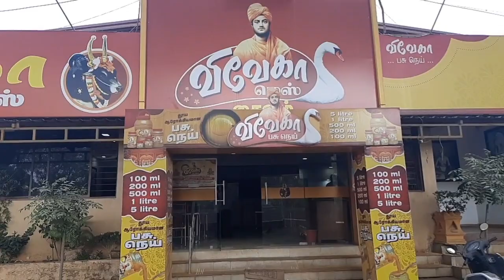REVIEWING VEG FIRST TIME!!!!.VIVEKA MESS MADURAI 💚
Best shop for veg eating people the cost of one
Unlimited lunch is Rs 120 for this they provide unlimited rice and nearly 7 varieties of side dish
The menu will be changed daily.
Please do try and comment me below

Thank you naveed and suhail 💚

For bulk order and queries

Shop location:
SH 72, Naganakulam, Kurinjinagar, Karuppaiahpuram, Madurai, Tamil Nadu 625014